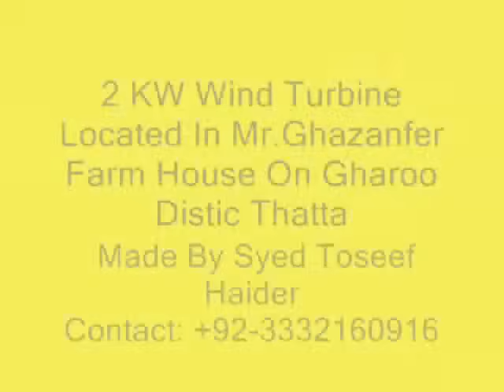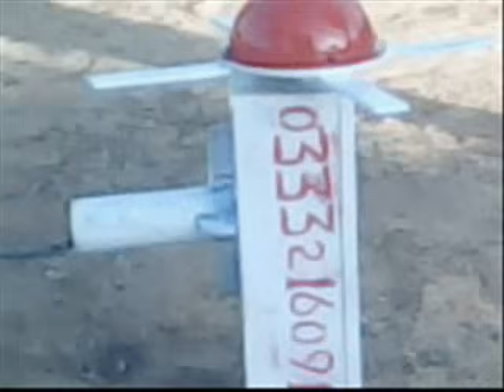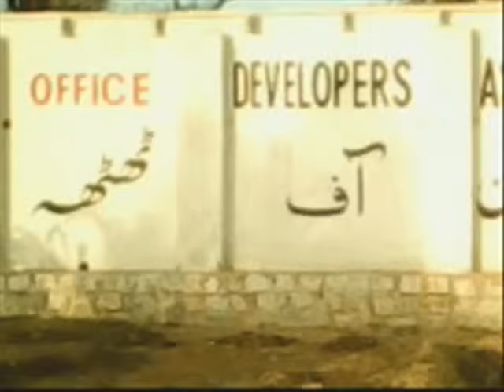2Kw Wind Turbine Installed In Mr.Ghazanfer Farm House On Gharo Distic Thatta By Syed Toseef Haider